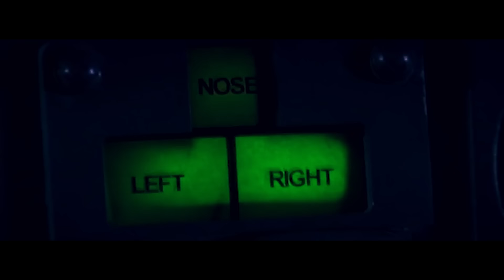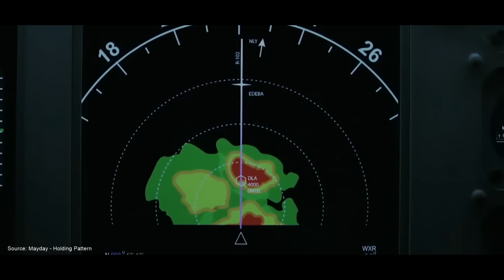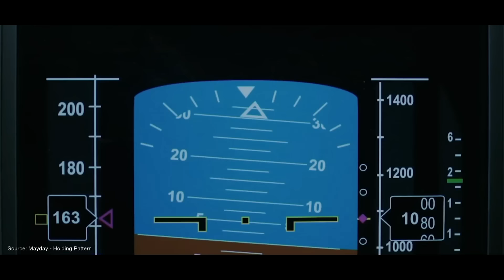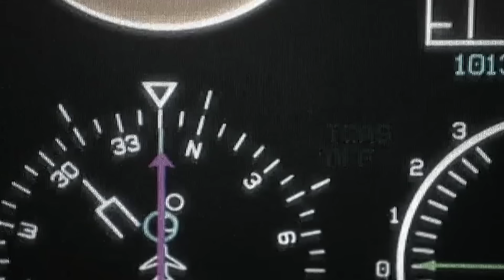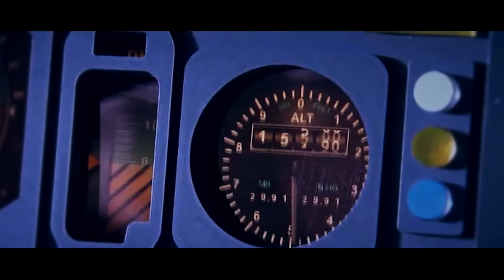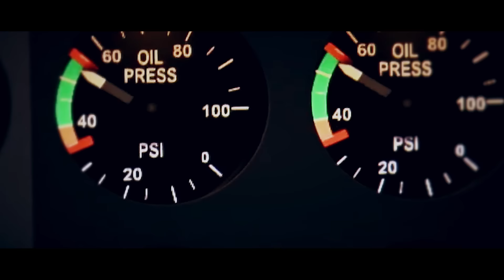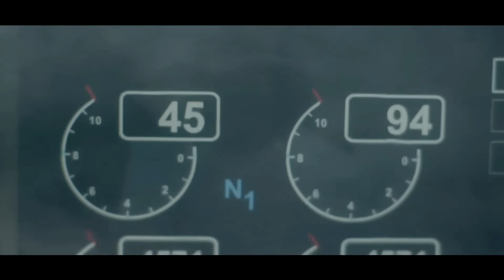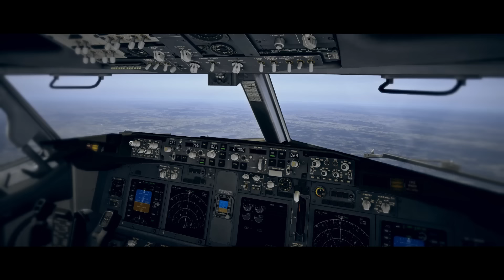5 Kronologi Paling Menegangkan dari Tragedi Penerbangan Boeing 737